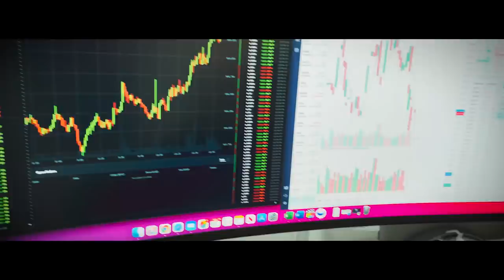Week in My Life - Clinic Days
Join me for a week in my life while in Clinic.